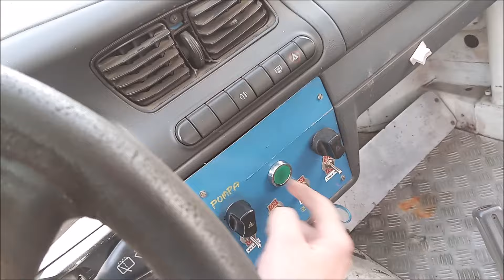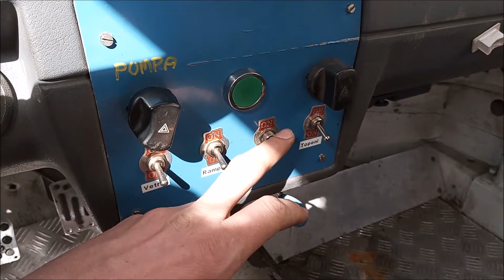Závodní motor Škoda felicia - co bylo špatně?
Dellorto DHLA,filtr ITG,závodní výfukové svody 4-1,zapalování a rozdělovač favorit,rozvody Mpi atd...